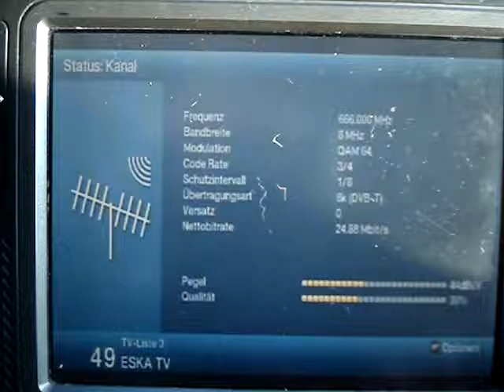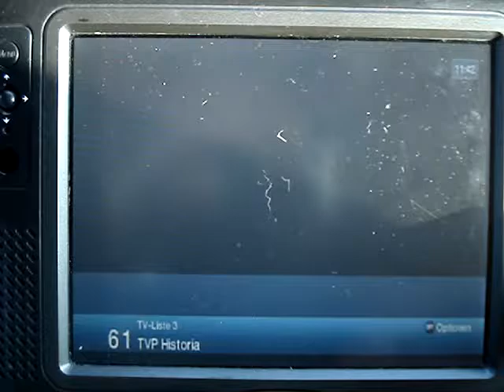19.10.2017, PCH1: TP Emitel Mux-1, Slawoborze, K45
TP Emitel Mux-1, Bialogard (Slawoborze), K45

"TP Emitel Mux-1" from Slawoborze near Bialogard on ch45.

Content of "TP Emitel Mux-1"
ATM Rozrywka
ESKA TV (international video clips)
Fokus TV (documentary)
Polo TV (Polish music video clips)
Stopklatka TV (movies)
TTV
TV Trwam (religious)
TVP ABC (TVP's children's channel)